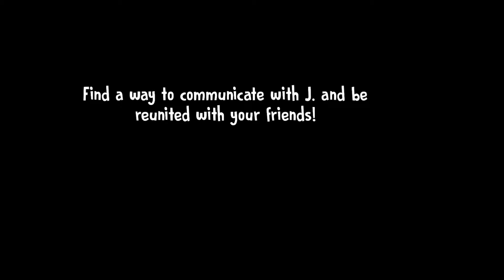ice scream 5 full gameplay । ice scream 5 escape ending ghost mode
ice scream 5 full gameplay video । ice scream 5 escape ending । ice scream 5 gameplay ghost mode

ice scream 5 new released android game
ice scream 5 logic and puzzle solved game
ice scream 5 full gameplay video । ice scream 5 Mike adventure । ice scream 5 gameplay

Topics:-

 1) ice scream 5 game

2) ice scream 5 gameplay

3) ice scream 5 full gameplay

4) ice scream 5 mike adventures

5) ice scream 5 all endings

6) ice scream 5 all marshmallows and secret scene

7) ice scream 5 walkthrough

8) ice scream 5 secret ending

9) ice scream 5 android

10) ice scream 5 escape

11) ice scream 5 secrets

12) ice scream 5 friends